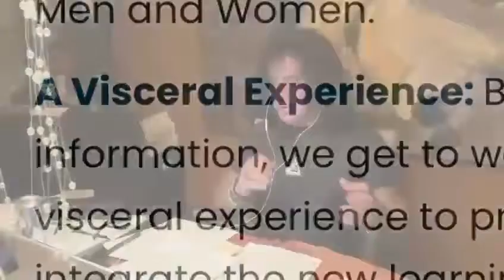Did you know Andre has a Group Coaching Program now?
Ladies! Are you Interested in Group Coaching with Andre Paradis?